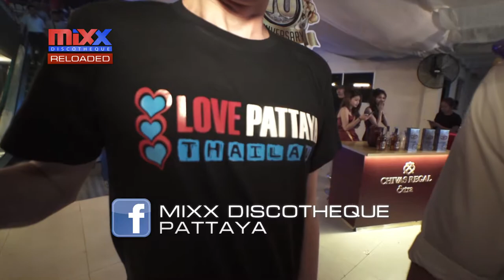MIXX RELOADED SHOW - DECEMBER 2017 HD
MIXX RELOADED SHOW SPECIAL - MIXX DISCOTHEQUE PATTAYA - PRESENTS NEON BEATZ PARTY - MIXX BANGKOK 7 YEARS ANNIVERSARY WITH ANTONIO GARCIA - SAX ON THE FLOOR AND THE FAMOUS AND MIXX DISCOTHEQUE PATTAYA 10 YEARS ANNIVERSARY - THE BEST PARTIES AT MIXX DISCOTHEQUE PATTAYA!